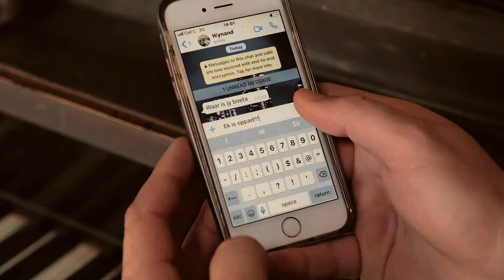'Vat my huis toe' - musiek video - Gerhard Pace!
Singer and songwriter Gerhard Pace, new Afrikaans music video , Vat my huis toe!

Music video by Neels Moir - filmmaker!